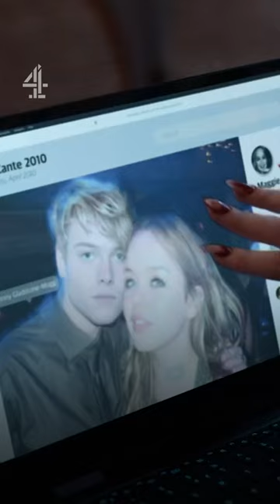Ever had an ex as boring as this?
About 4Comedy

From Friday Night Dinner to Chewing Gum to The Inbetweeners, Channel 4’s been keeping viewers entertained for decades with its unique and bold approach to launching great comedy talent… and we’re not stopping now! Treat yourself to some of the best original comedy the UK has to offer, the sort of stuff you'd only expect from Channel 4, right here on our YouTube channel.